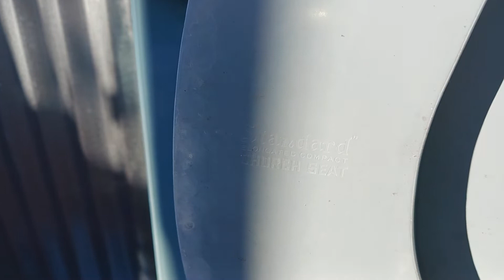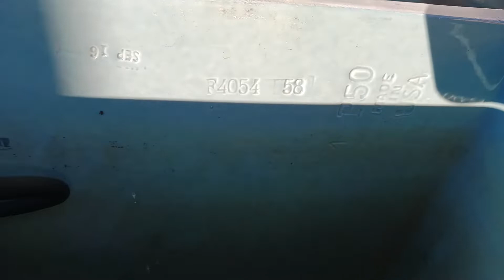1950 Regency Blue Standard Compact Toilet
I have started to like the color on this, and that's why I got it. I got this toilet from Urban Ore and paid $166 after tax. The lid is not original it's from another Compact that is in alittle worse condition than this. So far I love this toilet!